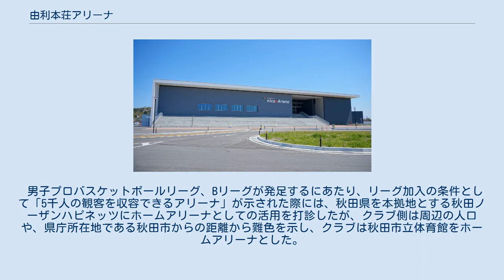由利本荘アリーナ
由利本荘アリーナ 由利本荘アリーナ（ゆりほんじょうアリーナ）は、秋田県由利本荘市のアリーナ。
由利本荘市が設置し、ミズノが指定管理者として運営している。
秋田市でスーパーマーケットを経営する「ナイス」が命名権を取得しており、ナイスアリーナの名称が用いられる。
 2018年10月1日に開業し、スポーツやコンサートなどのイベントでは最大5千人を収容できるアリーナとして機能するほか、災害時には一時避難所として2万人、避難所として3千人を収容する避難所などとして活用される。
 メインアリーナとサブアリーナの他、剣道場、柔道場、トレーニング施設、フィットネススタジオを持つ。
またスポーツ団体の合宿施設として使用できるよう、70人程度を収容できる宿泊施設も設けられている。
 床面積3,458平方メートル (91m x 38m)。
最大収容人員5,000人。
 床面積640平方メートル (32m x 20m)。
天井が高く開放的であり、バスケットゴールは可動式。
ふんだんに木材が使われている。
 人工芝（フットサルコート１面、テニスコート２面） アリーナが建設された土地にはもともと国立療養所秋田病院が設置されていたが、2003年に病院が廃止されたため、病院を所管する厚生労働省と秋田県、そして本荘市は病院跡地をスポーツや防災、民間福祉の用途に活用する方針を決定。
2005年には本荘市土地開発公社が市に代わって土地を取得した。
そして2014年までに由利本荘市が土地を買い戻す予定になっていたが、具体的な活用方法は定まらないままだった。
 2009年、由利本荘市の市長に就任した長谷部誠は、買い戻し期限の2014年が迫る中、就任翌年の2010年には土地の利活用について方針を定めるためのプロジェクトチームを設置、2012年には利活用検討委員会を設置した。
検討委員会の答申を受けた2013年、市は基本計画を策定。
跡地に屋根付きのグラウンドなどの競技施設と、防災の機能を兼ねる公園として整備し、その中心としてアリーナが位置づけられた。
 2015年より造成が始まり、2016年にはアリーナ棟の建設が始まる。
設計は梓設計と、由利本荘市のアルファ建築コンサルタントによる共同企業体、施工はゼビオアリーナ仙台などアリーナ建設の実績がある佐藤工業が担当した。
 男子プロバスケットボールリーグ、Bリーグが発足するにあたり、リーグ加入の条件として「5千人の観客を収容できるアリーナ」が示された際には、秋田県を本拠地とする秋田ノーザンハピネッツにホームアリーナとしての活用を打診したが、クラブ側は周辺の人口や、県庁所在地である秋田市からの距離から難色を示し、クラブは秋田市立体育館をホームアリーナとした。
 2018年10月6日と7日には開業記念イベントとして、由利本荘市出身の生駒里奈らが出演する音楽イベント「The 音楽祭」が行われ、2日間でおよそ7千人の観客を集めた。
 同年12月には秋田県内初となるFリーグの公式戦が開かれた。
 国立療養所秋田病院跡地の状態